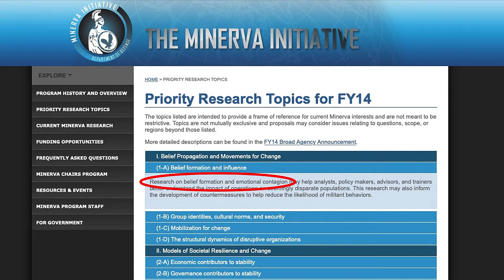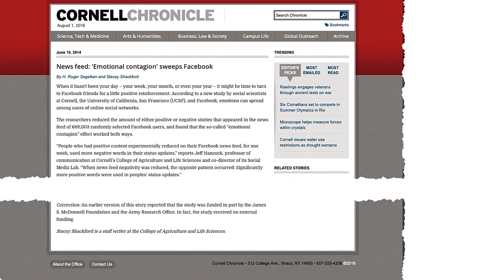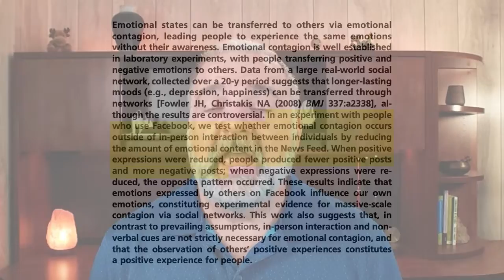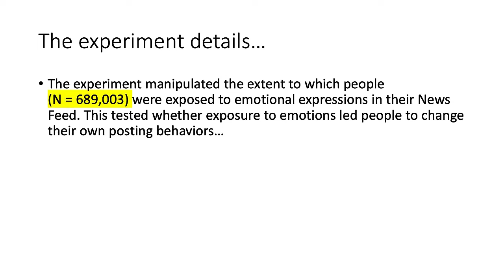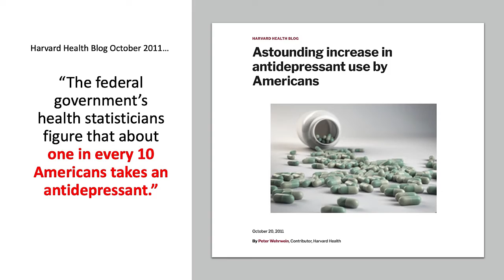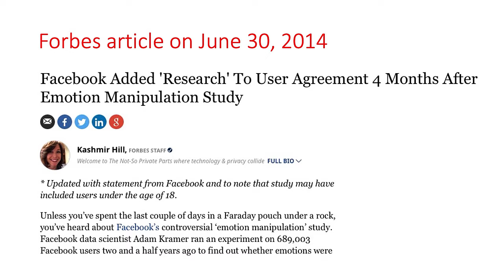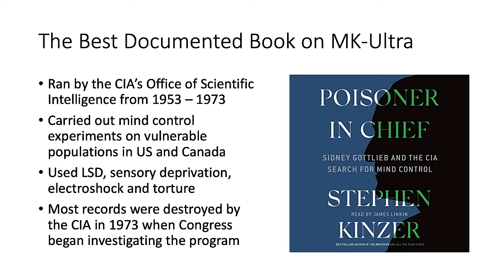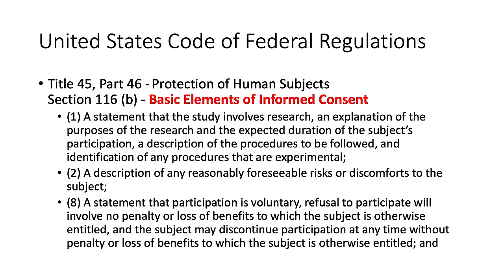Facebook's Emotional Contagion Experiments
I am available as a keynote speaker for conferences, meetings and retreats.

This video examines the ethical issues surrounding "emotional contagion" experiments Facebook conducted on nearly 700,000 of its users by modifying their news feeds to filter out positive news for a week.

This video is not a sponsored video and neither the content creator nor the channel was compensated for the discussion of the Epic Water Bottles being given away.

Links to data cited in this video:
Thumbnail image of on/off switch in head was licensed from BigStockPhoto